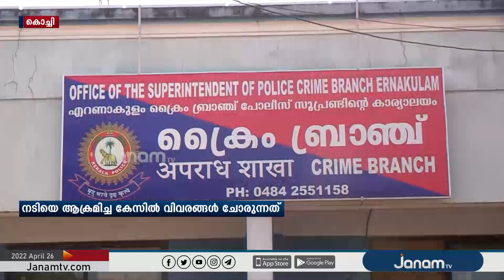നടിയെ ആക്രമിച്ച കേസ്; പ്രോസിക്യൂഷന് വിചാരണക്കോടതിയുടെ രൂക്ഷ വിമർശനം